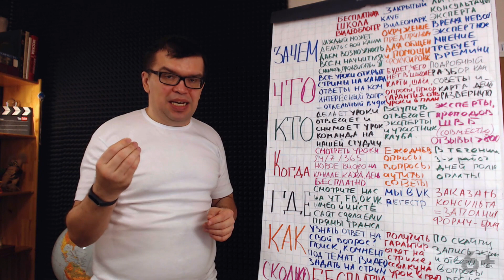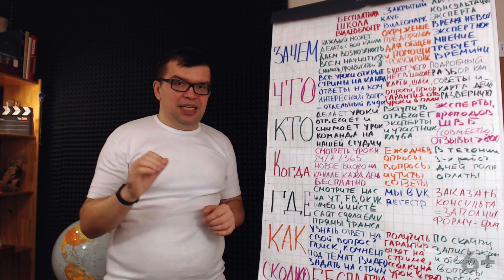Как правильно искать видео конкурентов в YouTube? Проводим анализ конкурентов. Конкуренты на видео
Помните конкуренты - это те каналы и видеоролики, которые смотрят вместо вас. Проводите обязательно анализ конкурентов и вы должны знать конкурентов в лицо, а конкурентный анализ должен быть одним из самых важных инструментов продвижения вашего канала. Провести анализ конкурентов на Ютюбе можно по принципу как вы проводили анализ конкурентов сайта.